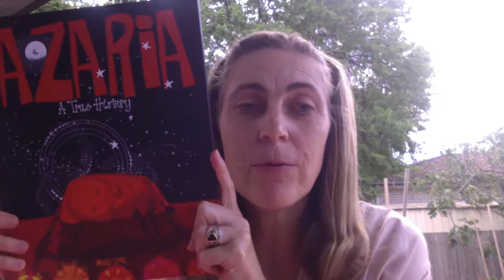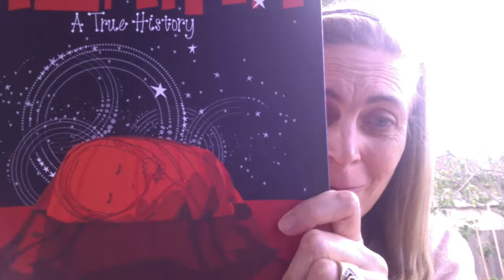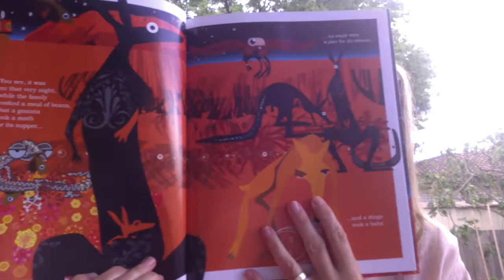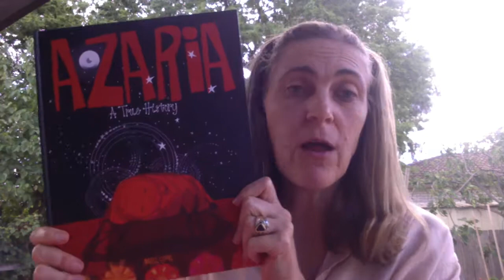Azaria A True History by Maree Coote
A chat about the book 'Azaria A True History' by Maree Coote.
This book, written for children, tells the story of the Chamberlain family and the part the media and false scientific proof played in the false imprisonment of Lindy Chamberlain.

N.B. I make these videos for adults who are looking for books for their children. However, I understand that sometimes children will watch the clips so I have switched comments off.